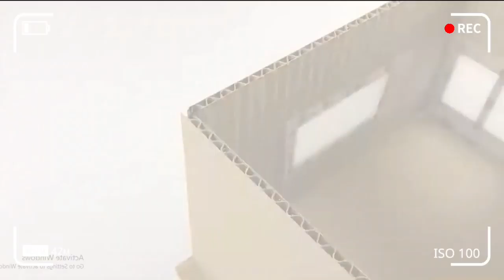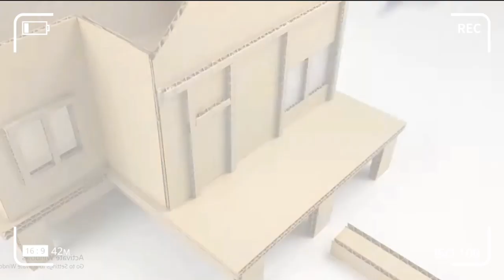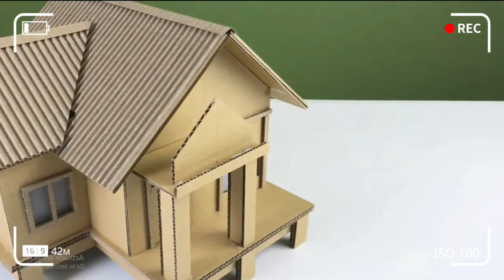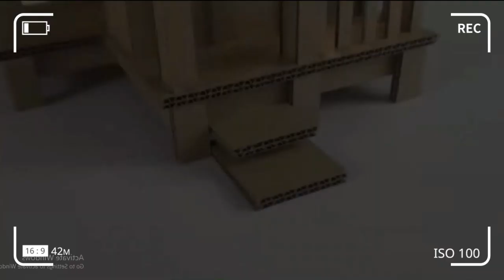how to make beauty house